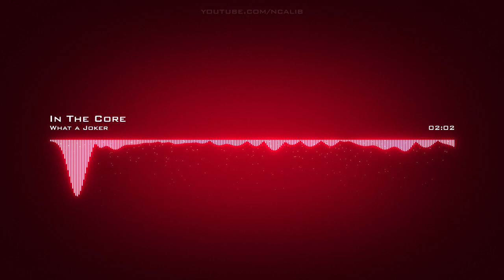What a Joker | In The Core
Artist: What a Joker | Track: In The Core